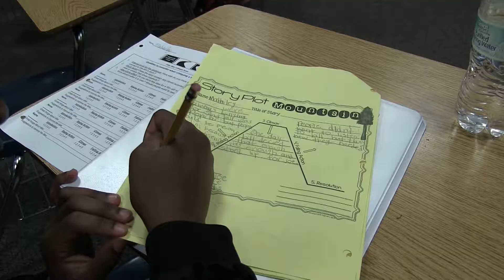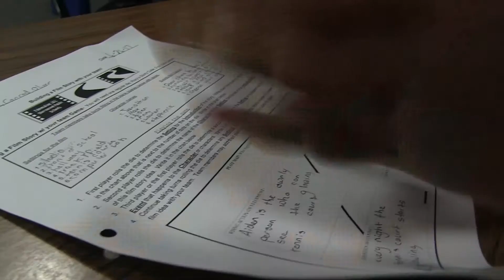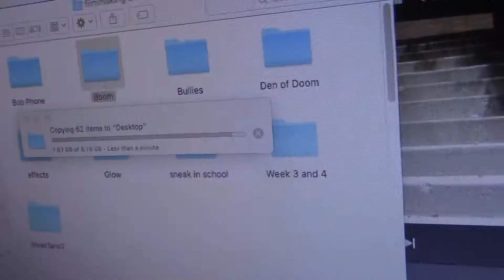Filmmaking 101 Behind the Scenes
A behind the scenes montage of Filmmaking 101, a Shorewood summer school course. 2017.